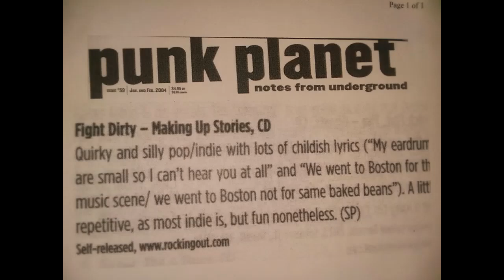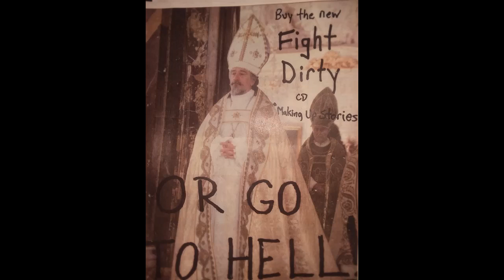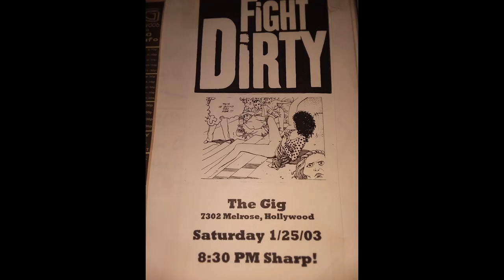Julie's Song - Fight Dirty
Live in the Studio / Gig flyers over time